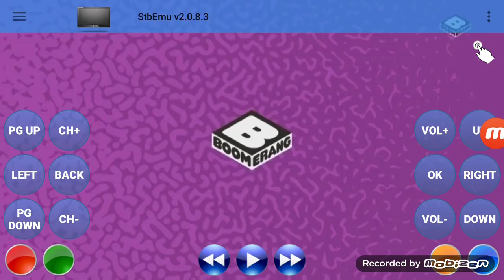Boomerang UK HD Boomerang/Cartoonito Now Mr Bean The Animated Series/ Batwheels (20.03.2023)